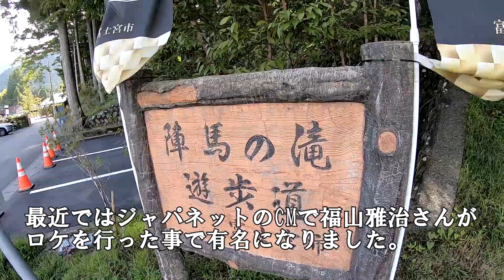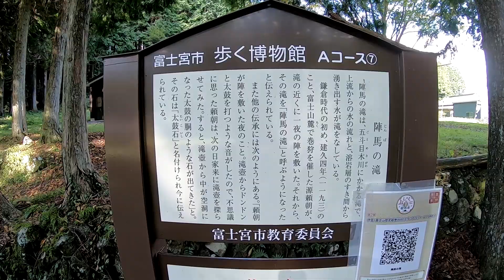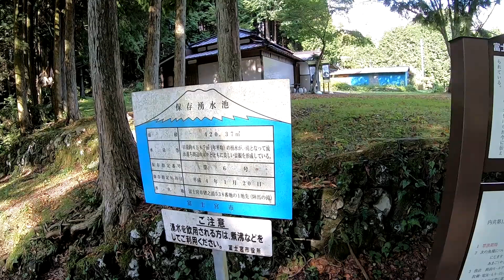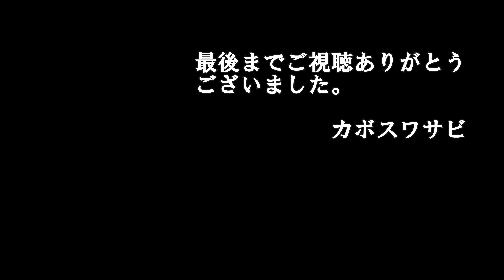陣馬の滝（富士宮市）へ涼を求めて。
福山雅治さん出演のCMで見た陣馬の滝へ初めて行ってみました、小さい滝
ながら良い感じの滝で水が冷たく気持ちが良かったです。